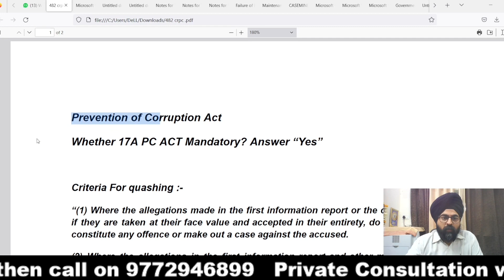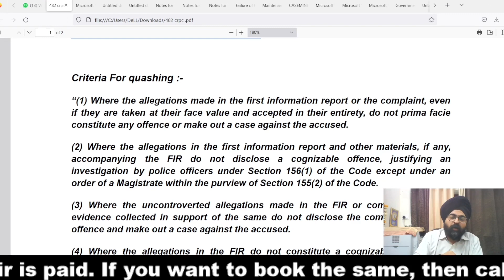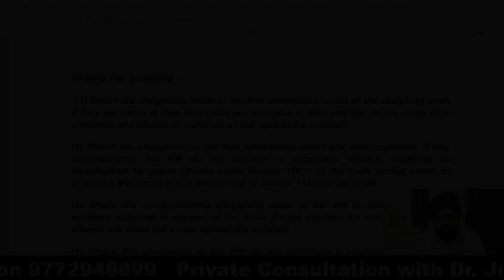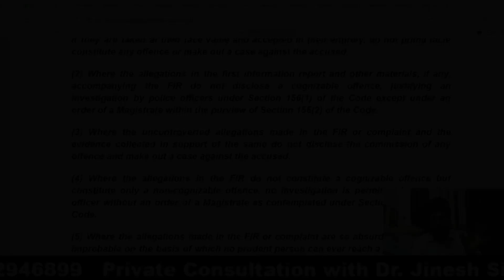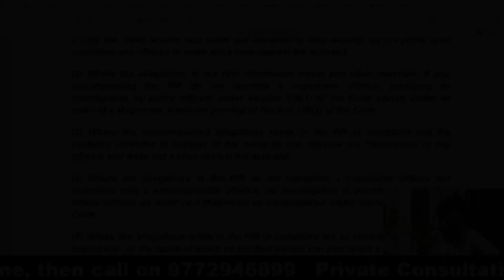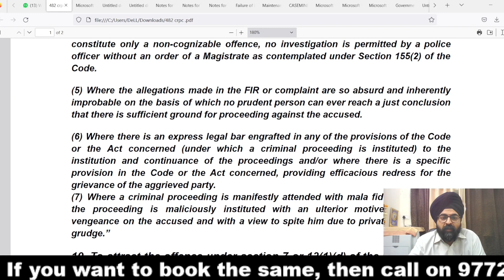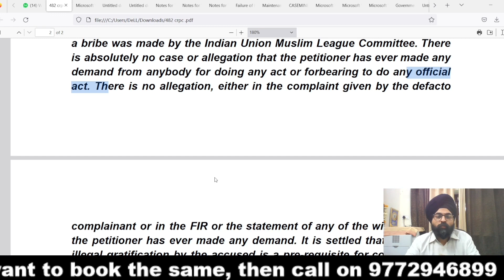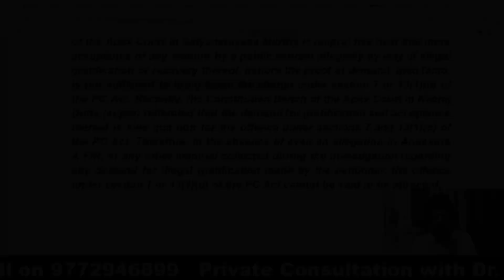PREVENTION OF CORRUPTION ACT17A MANDATORY | 482 CrPC | Proceedings Quashed | 2023 | Dr. Jinesh Soni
साथियो आज एक इम्पोर्टेन्ट टॉपिक में डिस्कस करूँगा 17A PC एक्ट को लेकर सेक्शन 482 CrPC को लेकर और एक रीसेंट व्यू जिसमे सेक्शन 7 और सेक्शन 13(1)(d) के तहत प्रोसेडिंग को क्वेश किया गया तो मामला था क्या सबसे पहले हम समझेंगे बेसिक कॉन्सेप्ट्स को और जो हमारे प्रेजेंट फैक्ट्स है अगर उसपर वो लीगल थ्योरी एप्लीकेबल होती है तो कैसे हम उस मुसीबत से निकल सकते है किस तरह से हम फाइट करते हुए अपने राइट्स को इन्फोर्स कर सकते है टॉपिक काफी इम्पोर्टेन्ट है हमारे राइट्स से जुड़ा हुआ है साथियो साइटेशन का नाम बताऊंगा फिर कॉन्टेंट्स बताऊंगा उसके बाद क्या-क्या लीगल पोजीशन थी उसको बताऊंगा और फिर अंत में कोर्ट के ऑब्जरवेशन क्या रहे उसको बताऊंगा साथियो आप एक कॉपी और पेन लेके बैठिये जो कुछ बता रहा हु उसको नोट डाउन करते चलिए कोई दिक्कत आपको लाइफ में नहीं आनी है तो साथियो आपको लड़ना है मजबूती के साथ साथियो घबराने कि बिल्कुल भी जरुरत नहीं है आपको ये विडिओ जरूर अंत तक देखना है आपकी समस्या के समाधान के लिए ये विडिओ तैयार किया गया है |